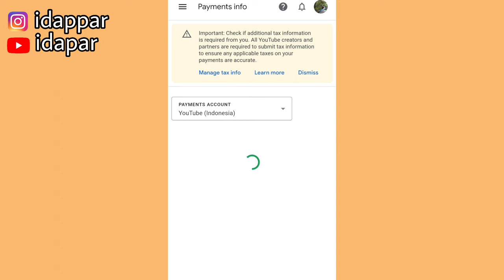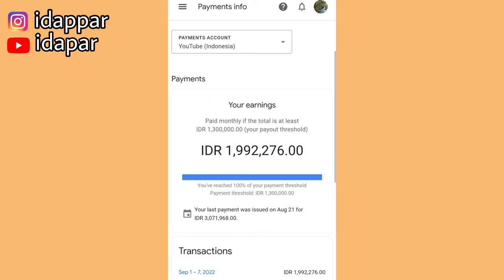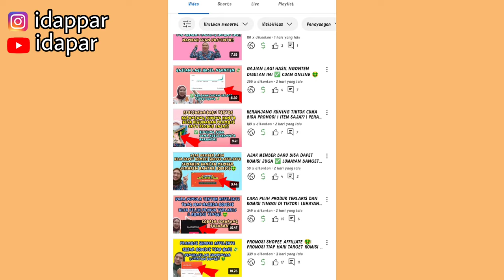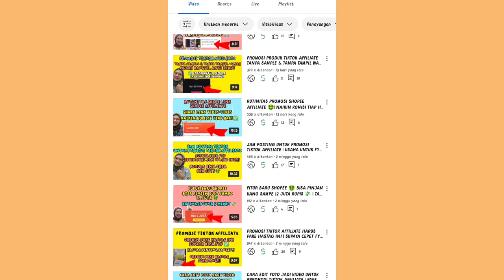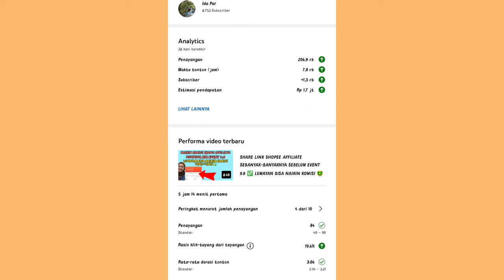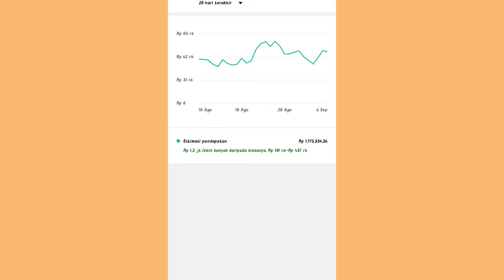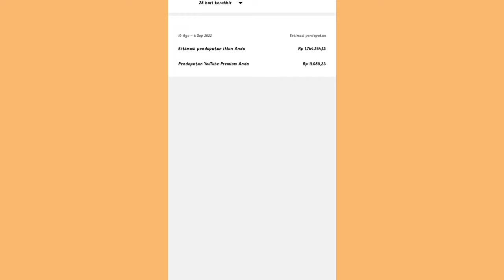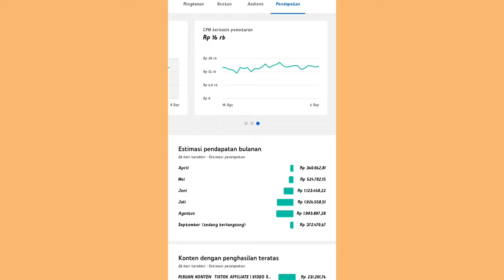KERJA ONLINE DIBAYAR PERHARI 🤑 LUMAYAN JUGA NIH GUYS PENGHASILAN NYA ✅ GAK MENYITA BANYAK WAKTU 👏